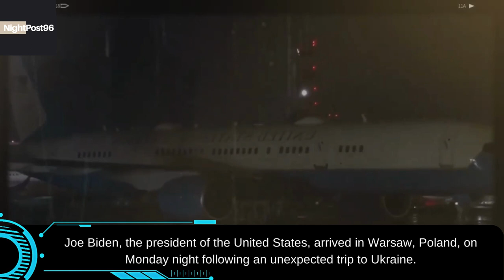President Biden of the United States arrives in Warsaw, Poland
Joe Biden, the president of the United States, arrived in Warsaw, Poland, on Monday night following an unexpected trip to Ukraine.
Ahead of the one-year anniversary of Russia's invasion, Biden visited Kyiv, the capital of Ukraine, on an unannounced visit earlier in the day. He pledged to stick behind Ukraine for however long it takes.
While in Warsaw to commemorate the first anniversary of Russia's invasion of Ukraine, Biden is set to have a meeting with Andrzej Duda, the president of Poland, as well as other leaders of nations on NATO's eastern flank.